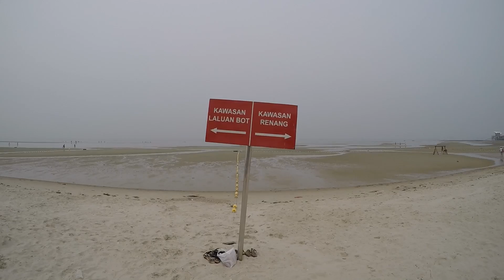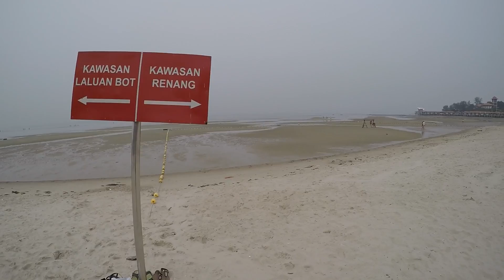Port Dickson trip